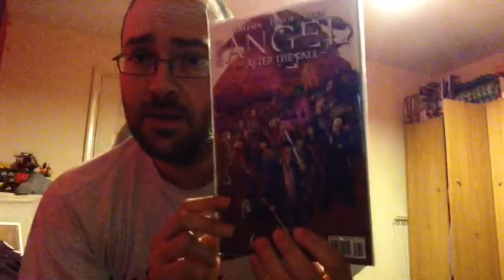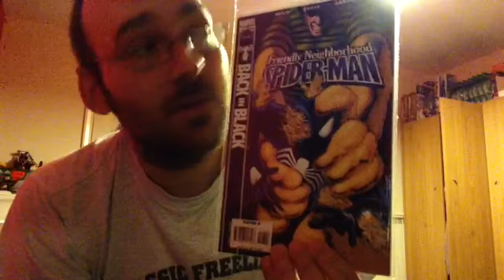YCC covers #17 with a let's chat